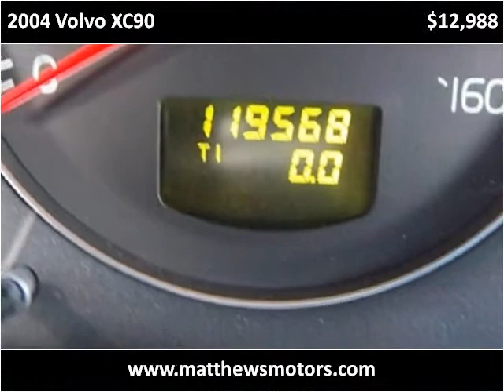2004 Volvo XC90 available from Matthew's Motors Inc.